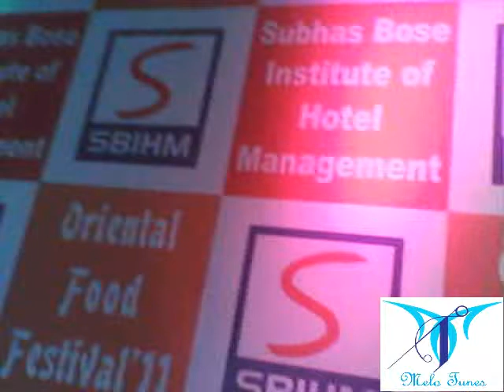Guitar Malhar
Melo Tunes Playing For Mallar,Z'Bangla SaReGaMaPa Contestant